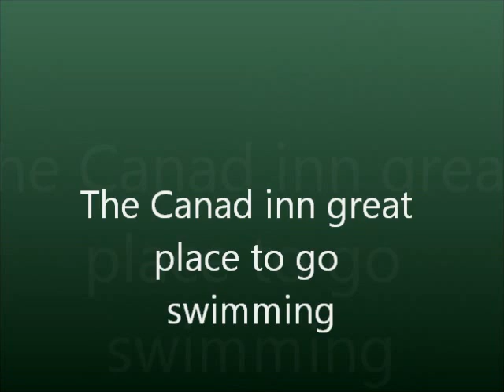The Canad inn in grand forks (pictures) 2012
We had a great time at the canad inn. there was so many slide a big pool an indoor waterpark , A whirl pool, the hot tub and the  biggest slide of all there... The toilet slide i hope you enjoyed it 2012